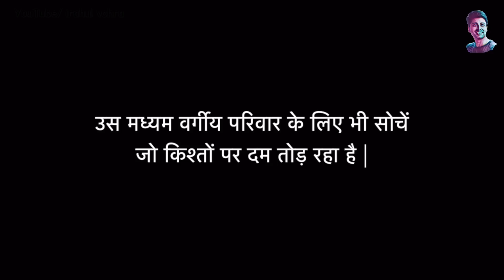hum marr rahe hain / irahul vohra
Irahul vohra

We will definitely give you due credit in our description Box.